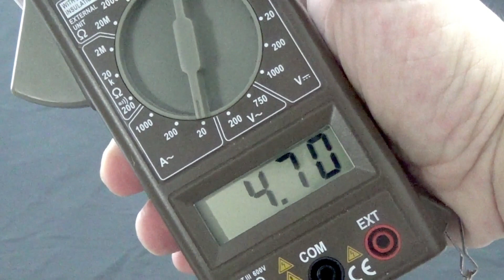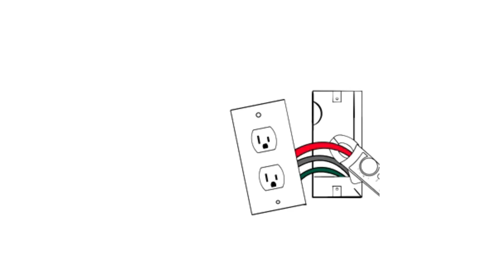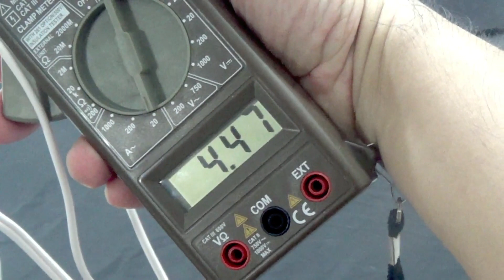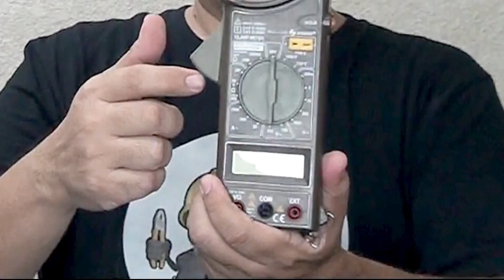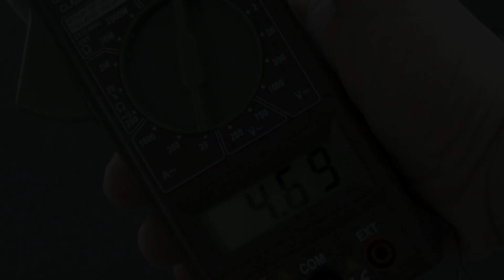⚡✅ Uso CORRECTO del MULTÍMETRO digital de GANCHO | Instalaciones Eléctricas Residenciales 💡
⚡✅ Uso CORRECTO del MULTÍMETRO digital de GANCHO. Descubre el uso correcto del multímetro digital de gancho en las instalaciones eléctricas residenciales. El multímetro digital de gancho, también conocido como polímetro de gancho, es un instrumento de medición indispensable para trabajar en las instalaciones eléctricas residenciales. Su uso correcto permite medir de manera segura y efectiva diferentes magnitudes eléctricas, como por ejemplo el voltaje y la corriente (directa o alterna), la resistencia eléctrica y la continuidad de un circuito.

Los multímetros son la herramienta fundamental para cualquiera que requiera medir variables eléctricas. Este instrumento es quizás el más conocido por su precio y practicidad.

Como su nombre lo indica, multímetro es un equipo que sirve para hacer muchas mediciones eléctricas. Este instrumento es una combinación de varios equipos en 1 solo, por ello su nombre.

Diferenciar un multímetro digital de uno analógico es muy fácil. El analógico cuenta con una aguja que indica la medición seleccionada y el digital cuenta con un display LCD.

Hace mucho que los multímetros digitales remplazan a los medidores analógicos de aguja, debido a su capacidad para medir con mejor precisión, fiabilidad y mayor impedancia.

Entre los equipos que se encuentran presentes en un multímetro tenemos:

✅ Voltímetro: Este instrumento permite hacer mediciones de voltaje, existen algunos de corriente alterna (AC) y corriente directa (DC).
✅ Amperímetro: Sirve para medir corriente eléctrica, hay versiones para corriente alterna (AC) y corriente directa (DC).
✅ Ohmímetro u Óhmetro: Equipo utilizado para medir resistencia eléctrica, el valor resultante lo da en Ohms.
✅ Capacímetro: Instrumento diseñado para medir el valor de capacitancia de los capacitores o condensadores.
✅ Probador de diodos: Función que permite verificar si un diodo es funcional o se encuentra defectuoso al medir
✅ Probador de continuidad: Permite detectar si un circuito se encuentra cerrado o unido, es decir, si no hay ninguna interrupción. También ayuda a identificar qué puntos hacen contacto eléctrico.

Dependiendo la marca y modelo, el equipo puede tener otros instrumentos, esto se valida en la hoja de datos.

Hay tantos multímetros como aplicaciones, simplificando, se pueden agrupar en:

✅ Multímetros de banco: Estos multímetros son los más precisos, exactos y con mayor resolución, se utilizan en laboratorios y para procesos de automatización en la industria principalmente.
✅ Multímetros de mano o portátiles: Son los más conocidos, son pequeños, utilizan baterías y son muy prácticos para mantenimiento o trabajos sencillos. Aquí también se encuentran los amperímetros de gancho que son muy útiles para realizar mediciones de corriente y algunos permiten calcular potencia.

Un parámetro muy común en los multímetros es la resolución, esta nos indica el valor menor medido por el instrumento en pantalla y está representado en dígitos y cuentas.

A pesar de ser el instrumento básico que cualquier persona relacionada con la electrónica o la electricidad utiliza, es muy común encontrar dudas sobre ¿Cómo usar un multímetro? o ¿Cómo funciona el multímetro?

Así que, si apenas te estás adentrando en el maravilloso mundo de la electricidad o ya eres un experto y quieres refrescar tus conocimientos, este video te puede ayudar mucho.

Resumen de contenidos:
0:00 Qué es un multímetro de gancho.
1:45 Ventaja de usar multímetro de gancho
2:00 Para qué sirve un multímetro de gancho
2:18 Cómo funciona un multímetro.
2:35 Por qué se llaman multímetros de gancho.
3:00 Cómo medir en cables unidos.
3:12 Cómo medir los consumos de corriente de los aparatos.
4:33 Ejemplo de uso del multímetro de gancho.
5:38 Partes principales de un multímetro de gancho.
6:33 Función de medición de temperatura.
6:55 Función de medición de voltaje.
7:17 Función de medición de corriente alterna.
7:25 Función de medición de continuidad eléctrica.

* Adquiere el multímetro MUL-100 de Steren
* Adquiere el multímetro MUT-202 de Truper

* PLATÍCAME EN LA SECCIÓN DE COMENTARIOS si has practicado el uso correcto del multímetro digital de gancho para diagnosticar en tus instalaciones eléctricas residenciales.